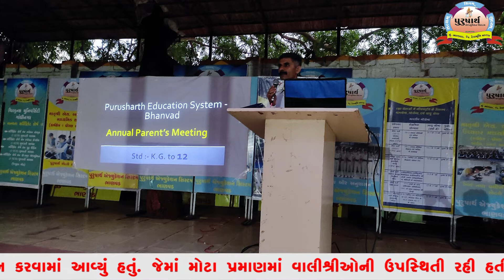વાલી મુલાકાત - 2022 પુરુષાર્થ એજ્યુકેશન સિસ્ટમ ભાણવડ